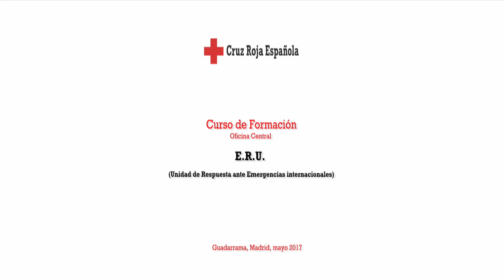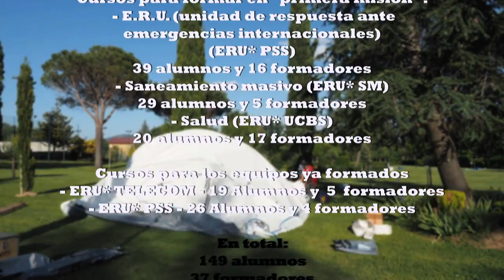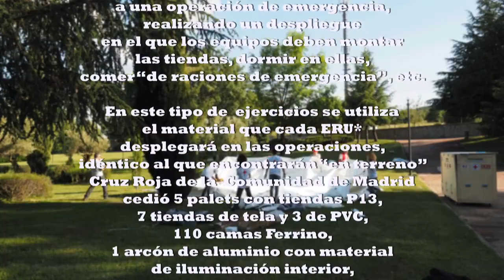Curso Formación ERU 2017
El concepto ERU (Emergency Response Unit) surge ante la necesidad de crear unos sistemas rápidos, eficaces y autónomos que coordinados a nivel internacional, den una respuesta efectiva, eficiente y proporcionada a las distintas realidades de las emergencias humanitarias producidas por los desastres.